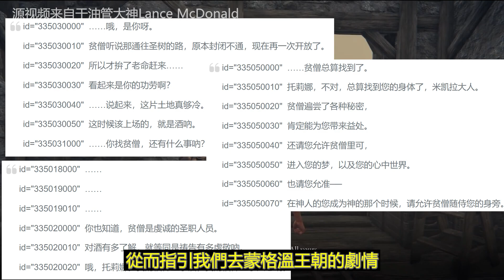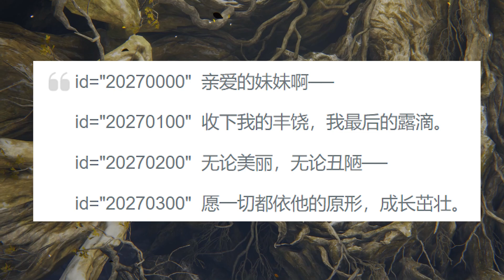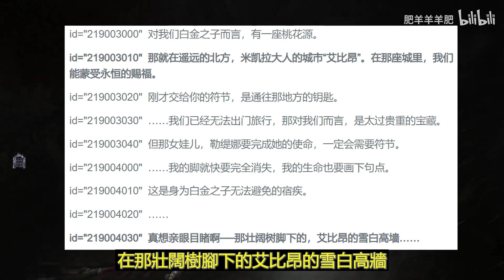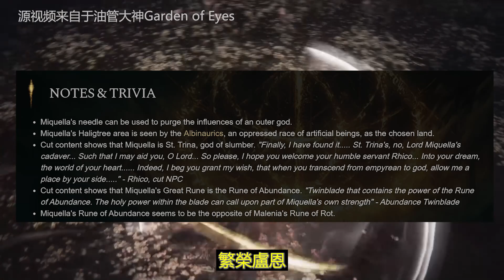新地图？新剧情？新武器？新DLC内容遐想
这一期节目，我将把目前已知的信息整合一下，和大家一起来探讨艾尔登法环未来发布的DLC可能会有哪些内容，希望可以抛转引玉，与大家深入讨论。简单来说，我要来骗流量了[手动狗头]！

有興趣的小伙伴可以加入我的閒聊群：
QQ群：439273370